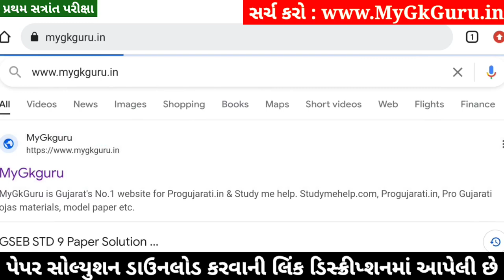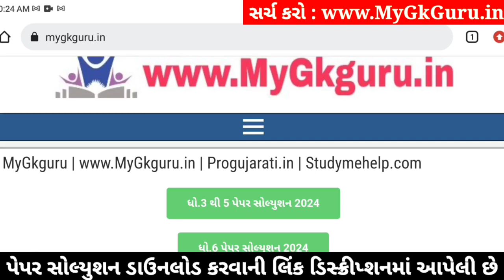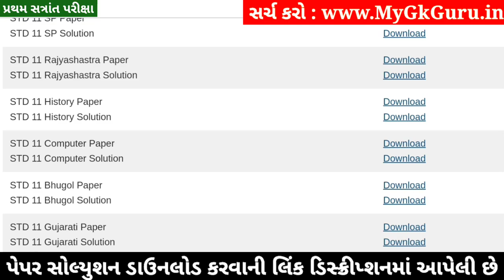Std 11 History Paper Solution 2024 50 Marks, Std 11 Itihas Paper Solution 2024 50 Marks, First Exam